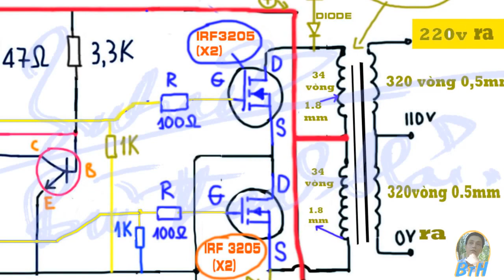Làm kích điện từ 12v lên 220v dùng Mosfet, inverter dùng mosfet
Hướng dẫn làm kích điện từ ắc quy 12v lên 220v dùng Mosfet thay vì transistor. Mạch inverter cấp điện từ ắc quy 12v tới 220v. tần số 50-60 hz. sử dụng: thắp sáng, tivi, quạt máy ...